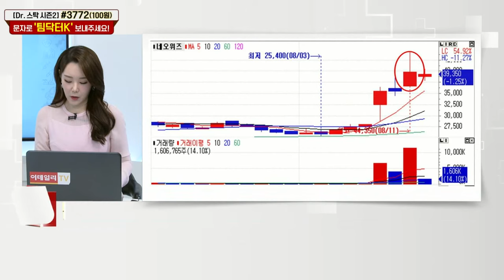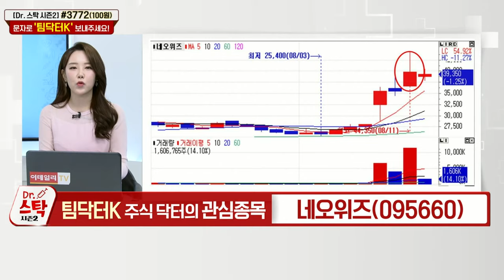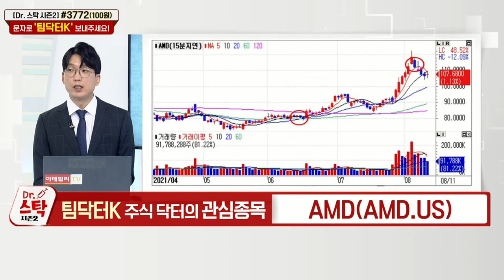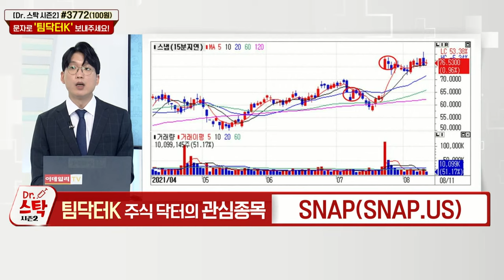유바이오로직스, 엘앤에프, 네오위즈, AMD, SNAP_주식 닥터의 관심종목 (20210812)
유바이오로직스(206650)
AMD(AMD.US)
SNAP(SNAP.US)